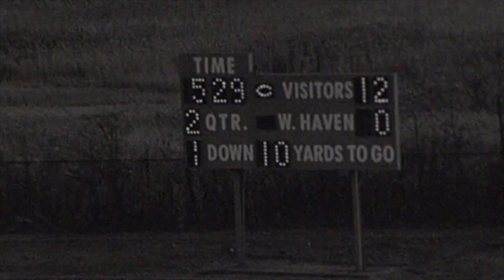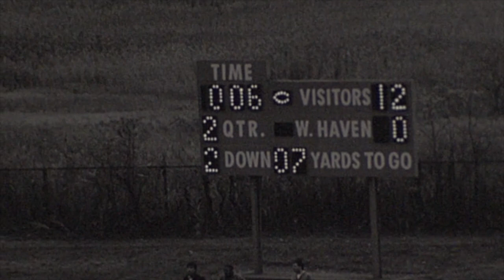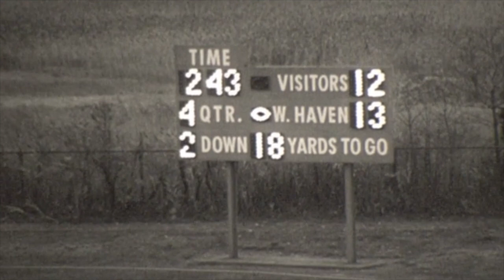Fitch @ West Haven November 1, 1986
#6 Fitch High School (Groton, CT) (6-0) vs. #3 West Haven High School (6-0-1) November 1, 1986 @ West Haven High School